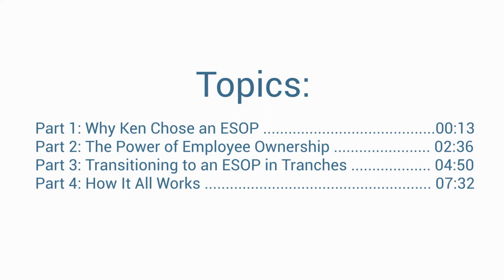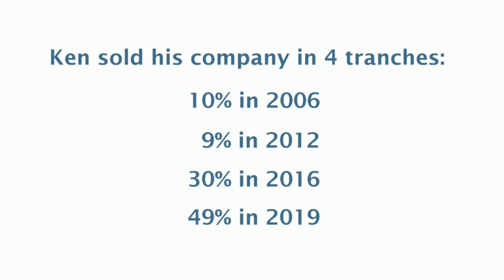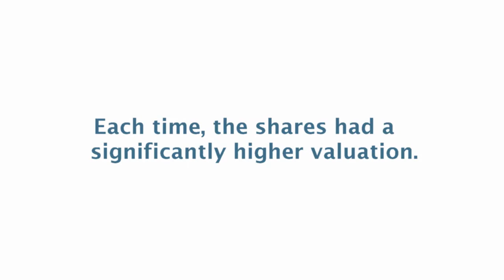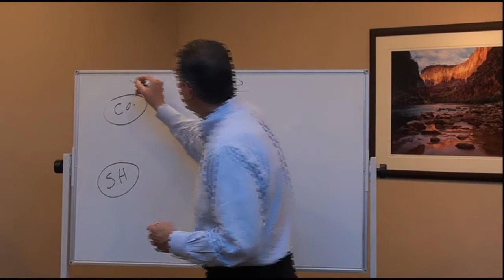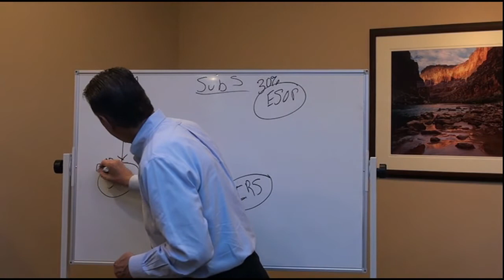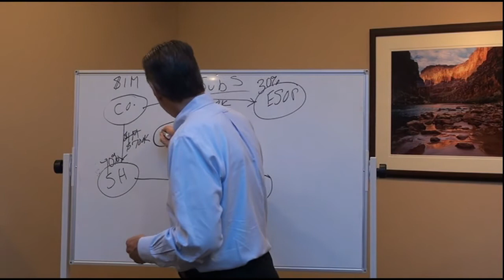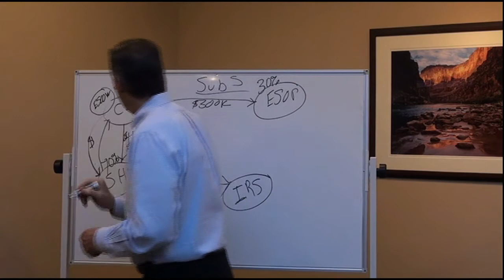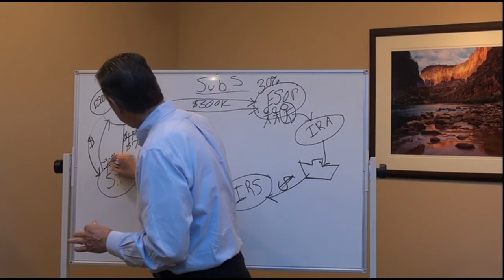ESOP 101 with Ken Baker